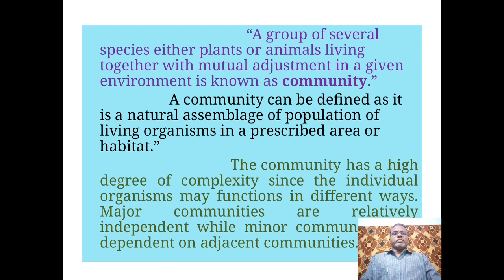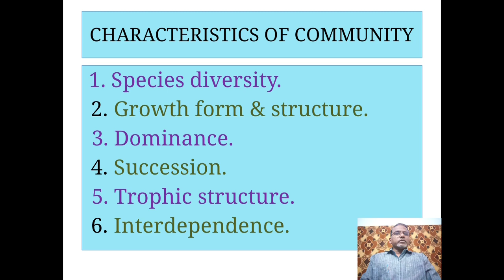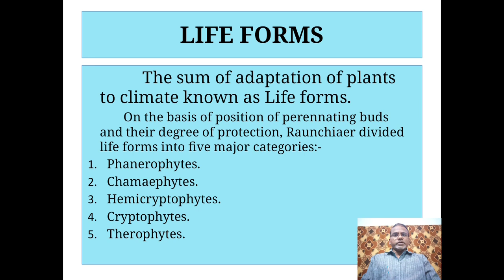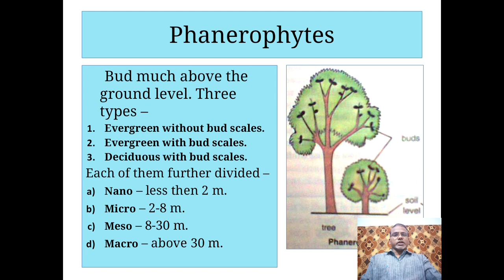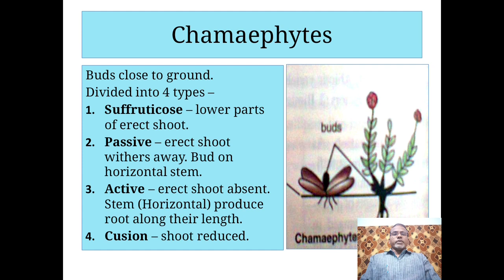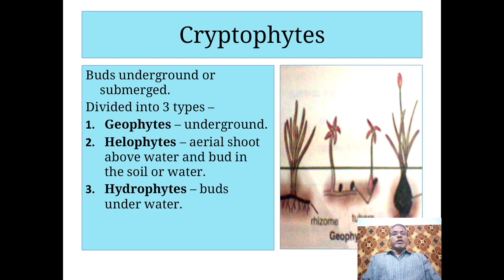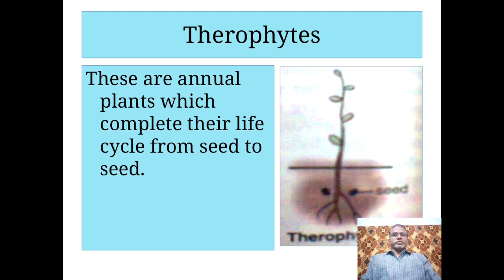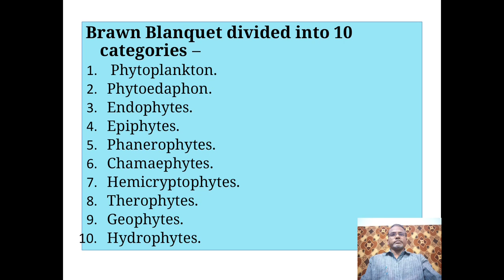Raunkiaers Life Form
This topic helpful for B.Sc. II, Paper II, Unit II as well as for Post graduate Students and prepared by Dr. Gunwant kumar chandrol.